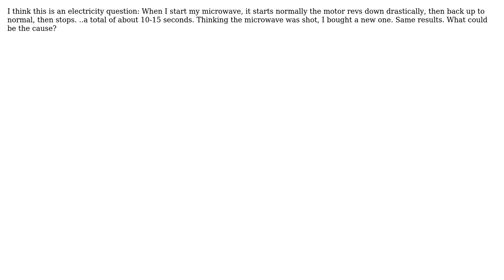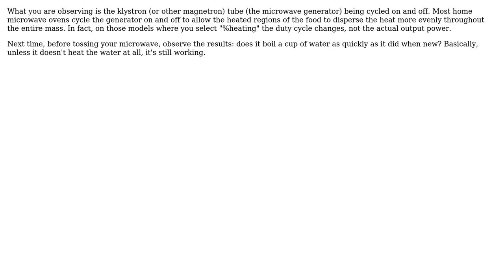Engineering: AC power fluctuation microwave oven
With thanks & praise to God, and with thanks to the many people who have made this project possible! | Content (except music & images) licensed under CC BY-SA | Music | Images & others | With thanks to user Carl Witthoft user Amelia Pond and the Stack Exchange Network Trademarks are property of their respective owners. You are responsible for your own actions.